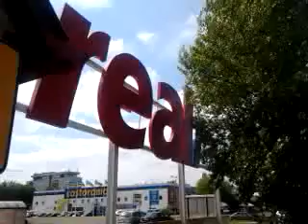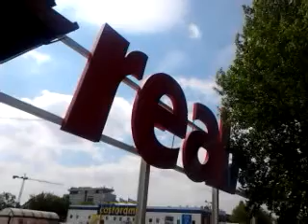DAMY RADĘ,GDY MAZUR ZA DORADZANIE NA STRONĘ PEPICZKÓW PRZEPĘDZIMY I PO LICHWIE!!!